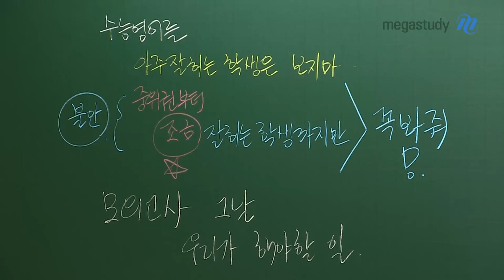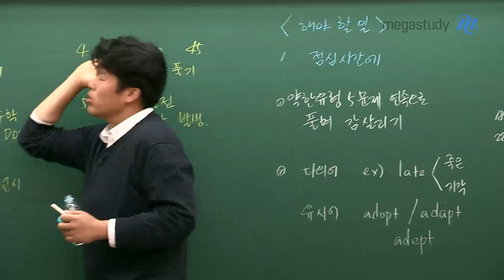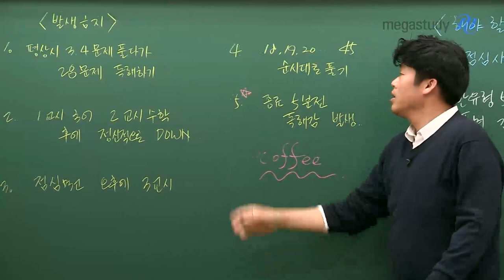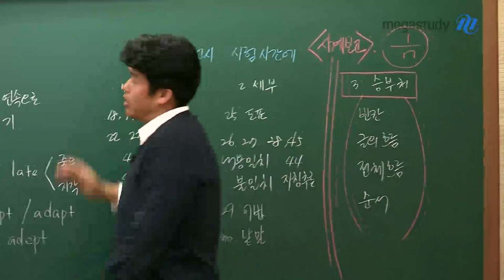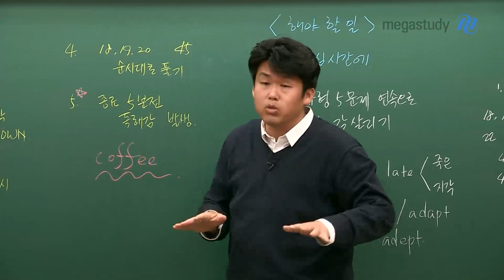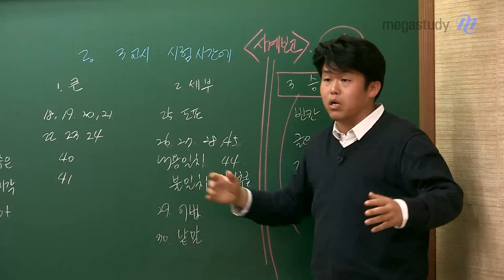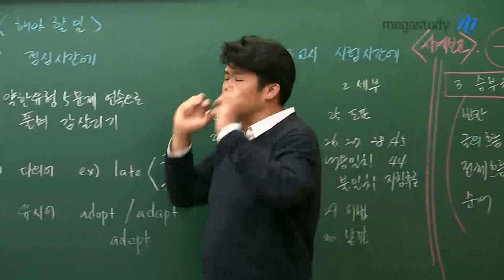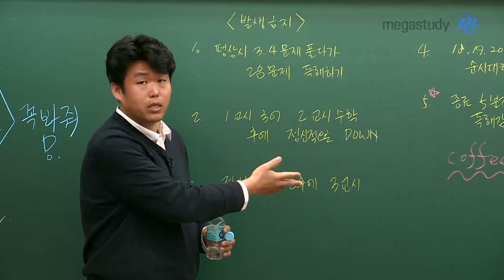[메가스터디] 영어 킹콩 쌤 - 수능 영어 초고수가 아니라면, 꼭 봐!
기존과 달랐던 [4.24 학평]
열심히 했나요~?
혼란스러운 상황에 마음 다잡기도 힘들었을 걸 알고 있습니다.
오늘 학평을 계기로,
수능 3교시를 준비하기 위한 우리들의 자세를 다시 한번 점검할 필요가 있습니다.

모의고사 볼 때 절대 하지 말아야 했을 것
앞으로의 모의고사와 수능을 위해 지금부터 연습해야 할 것
수능 영어 초고수가 아니라면, 꼭 영상을 확인해 주세요!